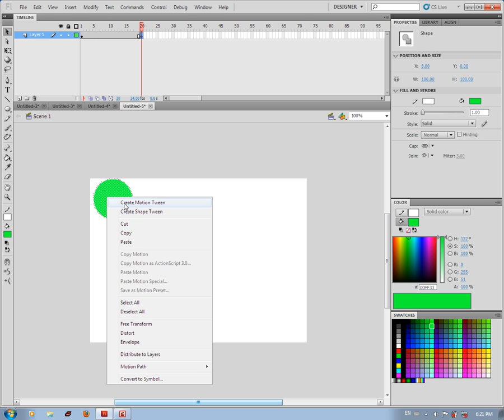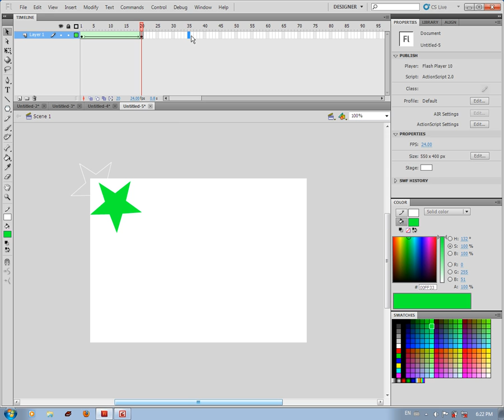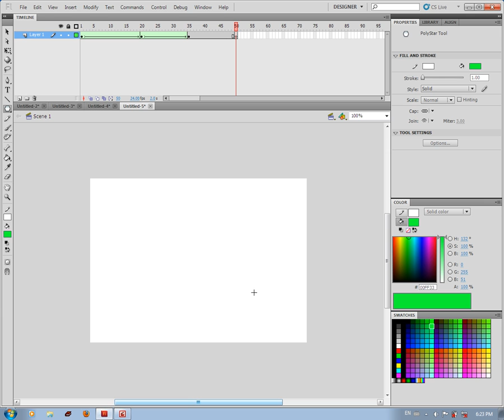adobe Flash Graphic Design change shape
adobe Flash
Graphic Design
change shape